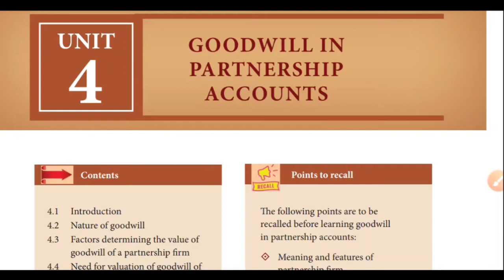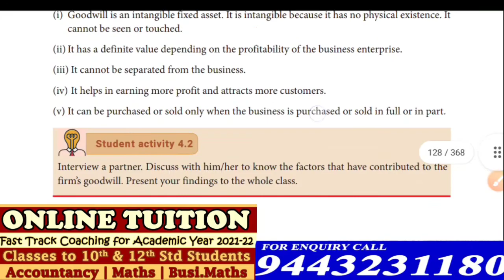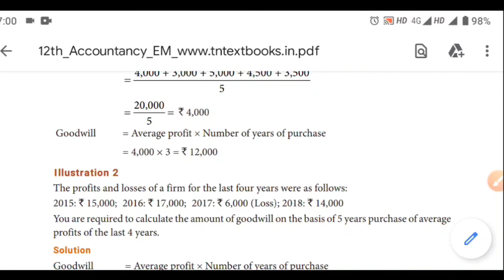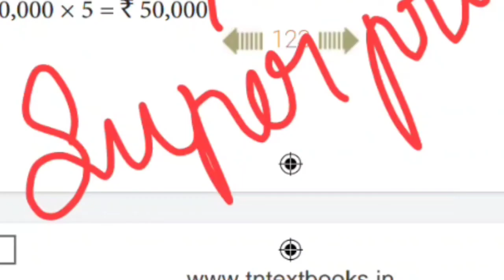12th Accountancy | Public Exam 2022 | Centum Challenge | Day 1 | Aakkam Asma ..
12th Accountancy | Public Exam 2022 | Centum Challenge | Day 1 | Aakkam Asma ..